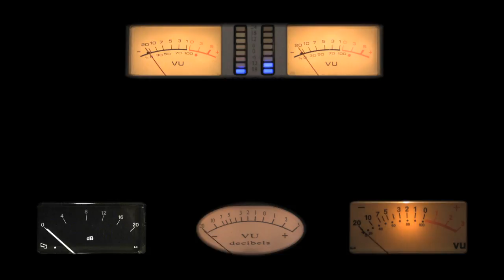Goodall TRD Acoustic Dreadnought Demo Adirondack/Rosewood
Goodall TRD, traditional rosewood dreadnought, is an acoustic guitar that features incredible Adirondack Spruce Top Along with Indian Rosewood Back and Sides.  This amazing instrument is available for sale from the Sound Pure guitar boutique, and was recorded using a spaced pair of Mojave MA-101 FET Small Diaphragm Solid-State Condenser microphones feeding a Millennia HV-3R solid-state remote-control microphone preamp, in the Sound Pure Recording Studios.  All the guitar and recording gear in the video is available for purchase through Sound Pure, your best source for boutique acoustic and electric guitars, amps, and recording equipment.